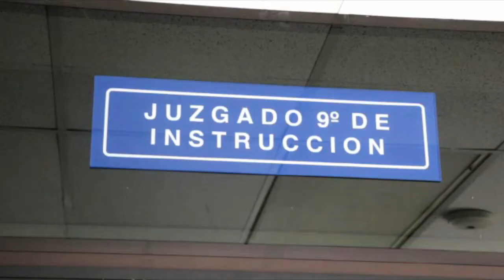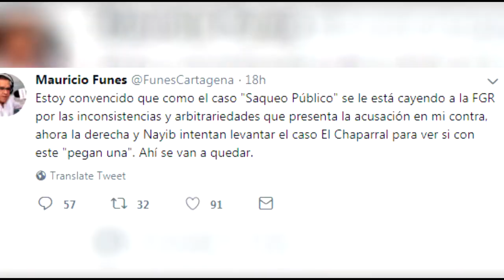Noticiero 19 septiembre: Condenan a expresidente Saca a dos años de cárcel por cohecho